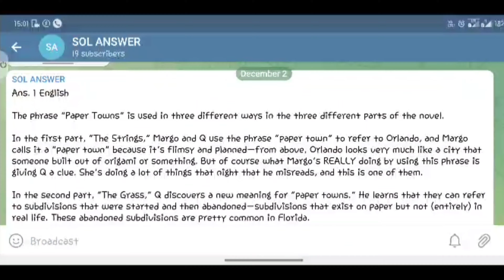Sol English Bestseller And Genre Fiction OBE Answer | BA prog OBE Answer